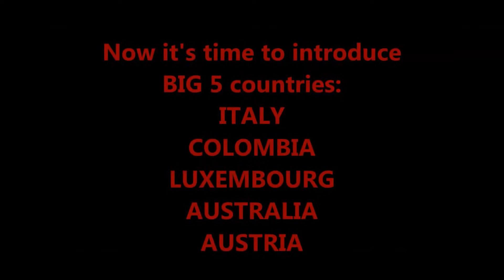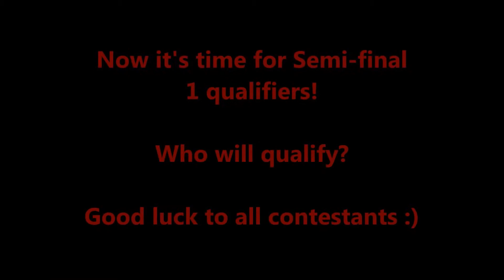Intercontinental Music Festival #106 Semi-final 1 Graz, Austria RESULTS